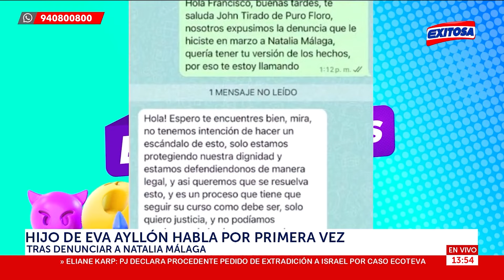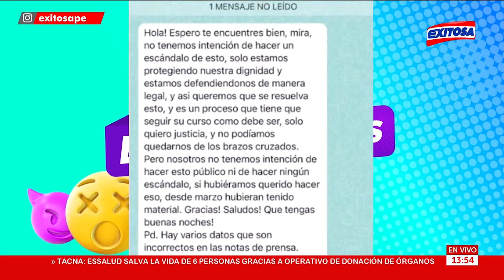🔴🔵¿Embarazada? Belén Estévez es captada comprando ropa de bebé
Conoce sobre el estado actual de Belén Estévez y sus deseos de ser madre. Además, entérate los detalles sobre la denuncia del hijo de Eva Ayllón hacia Natalia Málaga y mucho más.

Exitosa Perú
"Exitosa: La voz que integra al Perú"

Corporación Universal